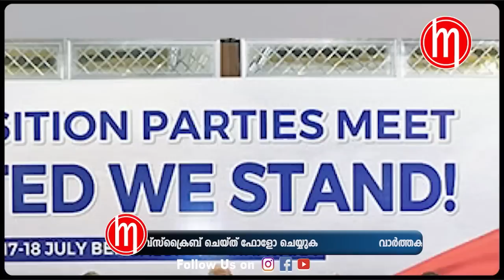ആ ഐഡിയ സി പി എമ്മിനോട് വേണ്ട?